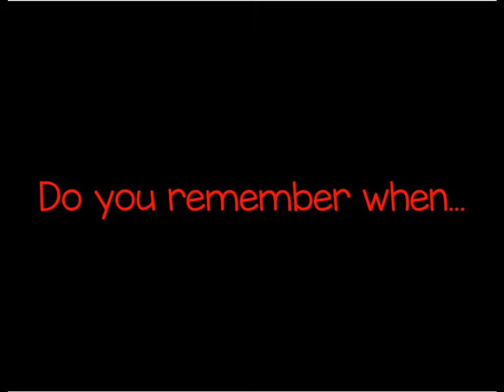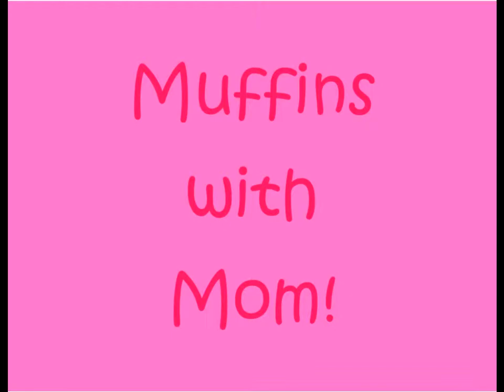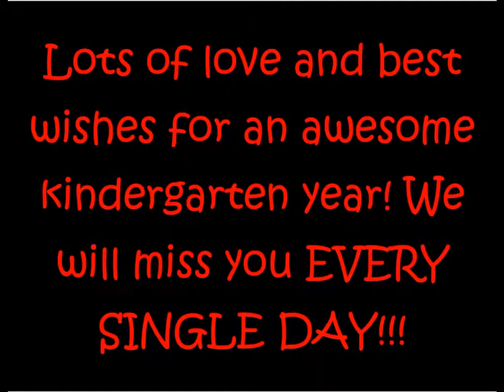Preschool 2018 2019 0